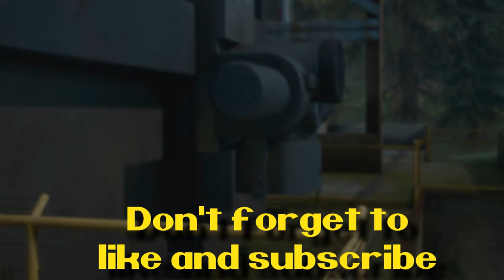Days gone: Part 18